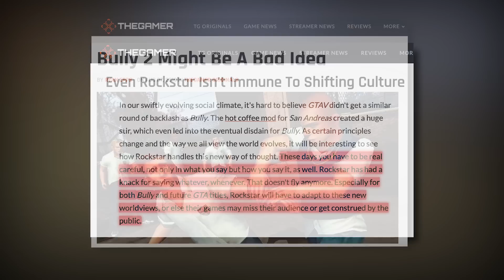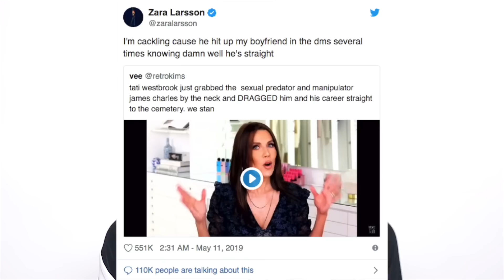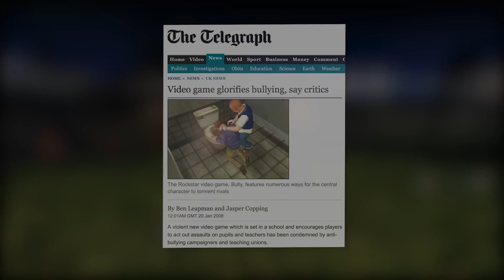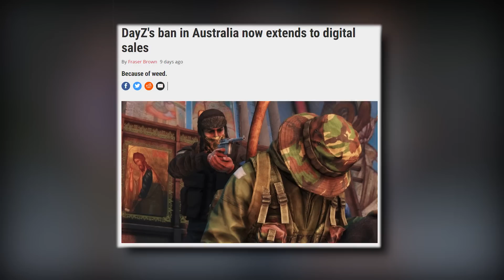The Bizarre Case of Bully 2 - Luke Stephens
Everyone wants another bully game. At least, everyone that has played it. The original’s wit, charm, sass you might even say, spoke to players in a completely novel way. In fact, most of the things that the original Bully did were very different than what was considered “the norm” back in 2006. For instance, the game is set in a boarding school with a vast assortment of troubled kids cast in the starring roles. The kids are rude, mean, and exactly what you would expect if you attended an American middle school in the mid-2000’s. THE POINT is that these types of games are rare. Games that come along and tell irreverent stories in a style that’s unique and refreshing. That’s more what people loved about Bully, the fact that it FELT different. But despite the cult following that it’s garnered over the last few years, Rockstar has been very tight-lipped about a potential sequel.

Patrons who make this channel possible:

Solid Contributor:
Ahmad Tammar
av latta meguca
Ben Stephens
Brent Woodhouse
Chris Kinsman
Jan zeipelt
John Barry
Jonathan Huyghe
Kevin BÃ¼cheler
Kevin Morris
Kristoffer Jonsrud
manksdude
Matt Prangley
Maurice Nicolaas Raat
Mohamed Akbar
Nik Filippin
Tom Cunningham

Producers:
Cyber Jedi
Dan Greenway
William Fielder

My Rig:
32GB DDR4 RAM, 2666mhz
1TB SSD
2x 4TB Barricuda HDD